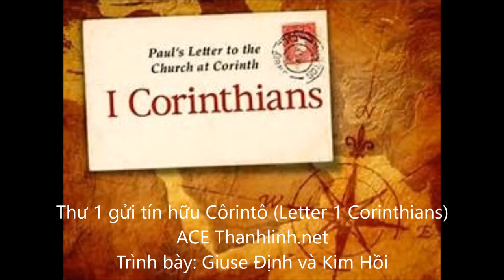1. Thư 1 gửi tín hữu Côrintô (1st Letter to Corinthians)